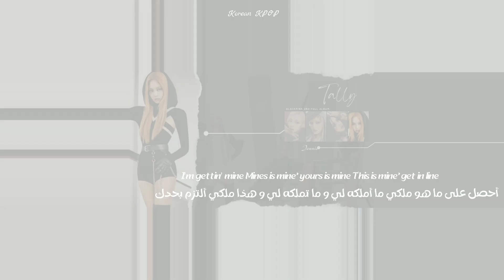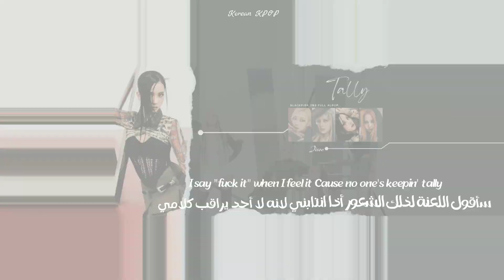Blackpink- Tally - Arabic sub+ Lyrics - [مترجمة للعربية مع النطق]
blackpink Tally
blackpink Tally lyrics
blackpink TallyArabic sub
blackpink Tally مترجمة
blackpink Tally نطق
blackpink Tally الترجمة العربية
blackpink lyrics
blackpink Arabic sub
blackpink  نطق
blackpink مترجمة للعربية
blackpink born pink
blackpink new album
blackpink 2nd full album
blackpink comeback
Lisa
rose
jisoo
Jennie

عودة بلاكبينك مترجمة
اغنية بلاك بينك الجديدة مترجمة
all CR back to @YG ENTERTAINMENT